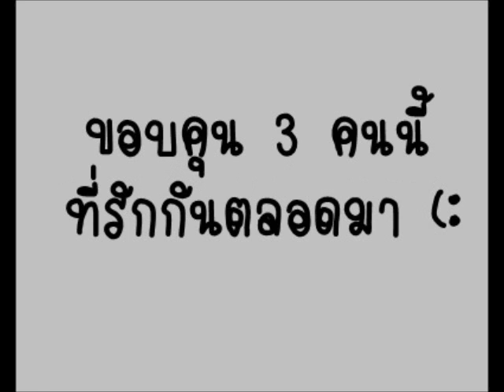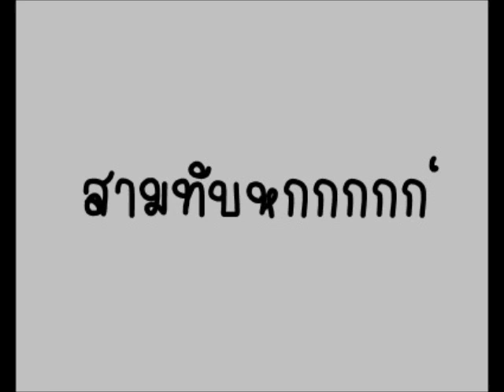มอ.สามทับหก #64 โรงเรียนบ้านไผ่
พึ่งหัดทำ ก้เลยดูแปลกๆไปนิดนึง ไม่ซึ้งเท่าไหร่แต่ก้ทำมาจากหัวใจนะ (:
อยากทำให้เพื่อน